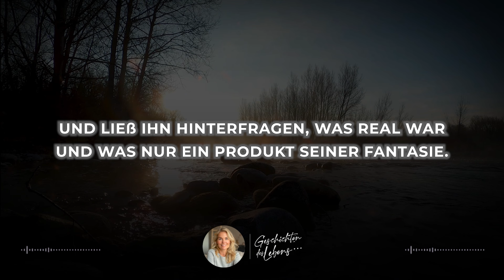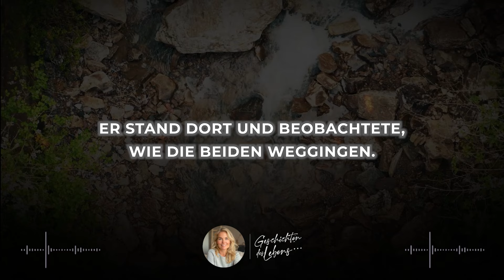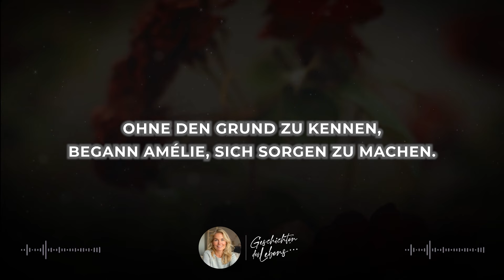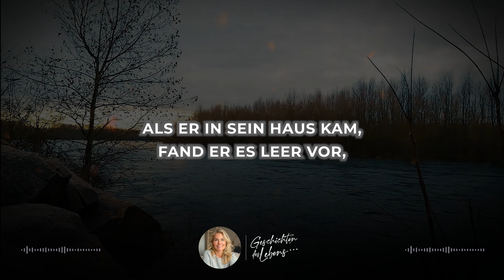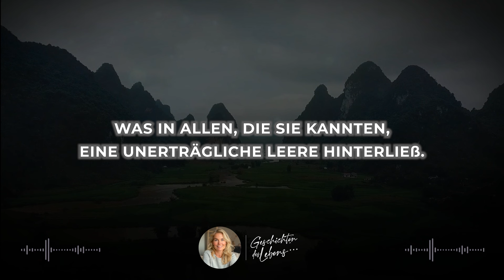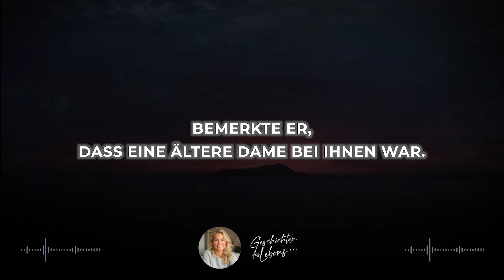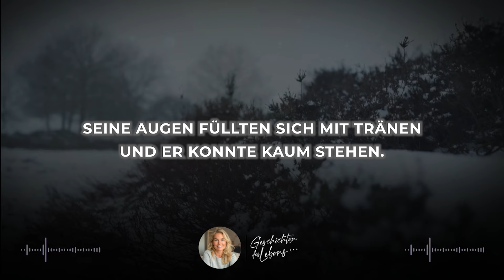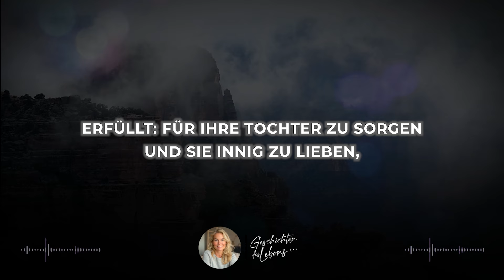Mann Kauft Blumen Für Armes Mädchen, Später Auf Dem Friedhof, Was Er Sah, War Unglaublich...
An einem Tag, der von Erinnerungen und Schmerz geprägt ist, beschließt René, Blumen für das Grab seiner geliebten Amélie zu kaufen. Als er durch die Stadt geht, begegnet er einem Mädchen mit Augen, die eine tiefe Vertrautheit wecken. Ohne zu zögern, kauft er die Blumen für sie, um die Traurigkeit des kleinen Mädchens zu lindern. Stunden später, bei seinem Besuch auf dem Friedhof, ist René wie gelähmt, als er dieselben Blumen, die er dem Mädchen gegeben hat, auf Amélies Grabstein sieht. Was versucht das Schicksal ihm zu sagen? Auf einer Reise, die von Verlust und Hoffnung geprägt ist, wird René entdecken, dass die Liebe Zeit und Raum auf unvorstellbare Weise überwinden kann.